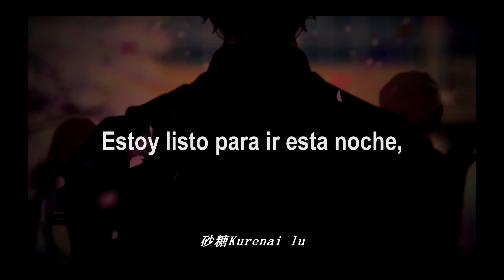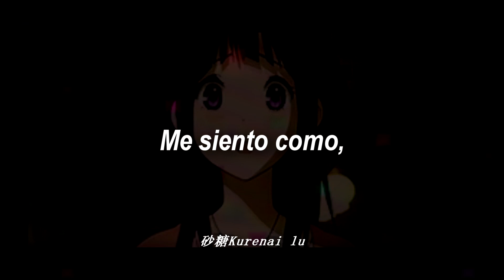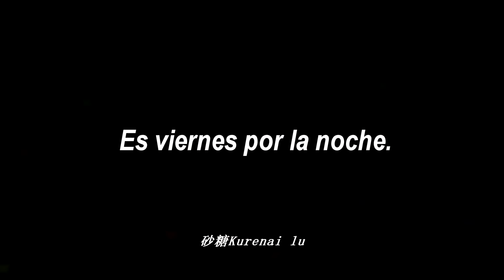Revemayuzumi - Friday Night// Sub español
LEEME PLEASE

｡ﾟ．☆≡｡ﾟ．☆≡｡ﾟ．☆≡｡ﾟ．☆≡｡ﾟ．☆≡｡ﾟ．☆≡｡ﾟ．☆≡｡ﾟ．☆≡
Quiero aclarar que NO me pertenecen NADA DE ESTO, yo solo lo traduzco, mas abajo pondre a sus respectivos dueños.
Si mi video te causa algun inconveniente, por favor házmelo saber  de inmediato y lo borrare.

Que es esto jajaj

FOLLOW REVEMAYUZUMI